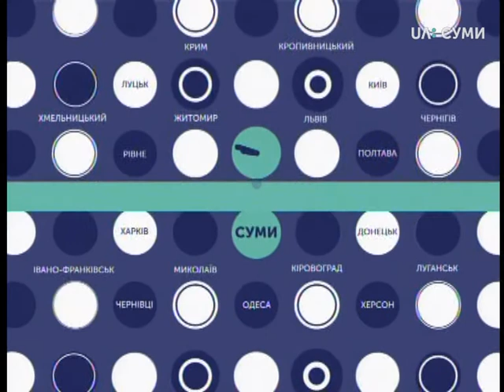27.11. 2018 Новини. 7:30